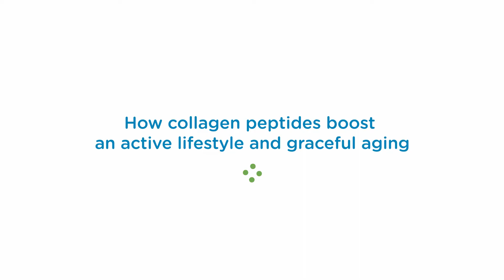PB Leiner How SOLUGEL collagen peptides boost a healthy lifestyle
Dr. Shiloah Kviatkovsky, scientific advisor for PB Leiner, highlights the positive impact of SOLUGEL® collagen peptide supplementation on an active lifestyle and graceful ageing. Her research involvement includes a clinical study at the Florida State University (FSU), which revealed that SOLUGEL® supplementation for active middle-aged adults not only reduces joint discomfort significantly but also enhances physical activity and mental well-being.